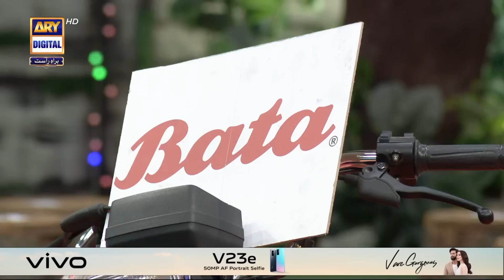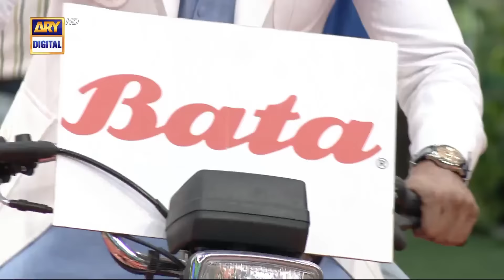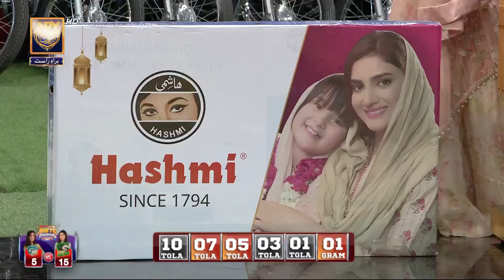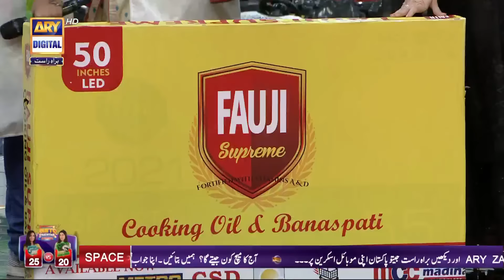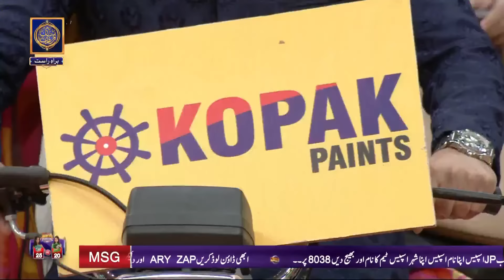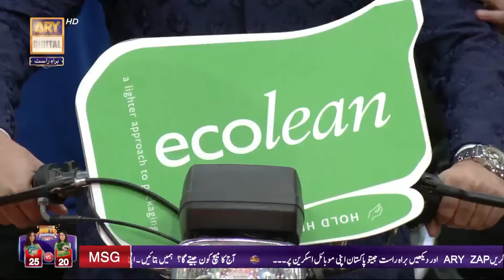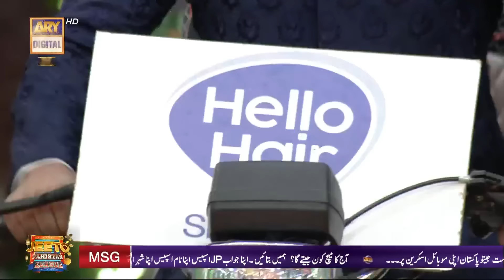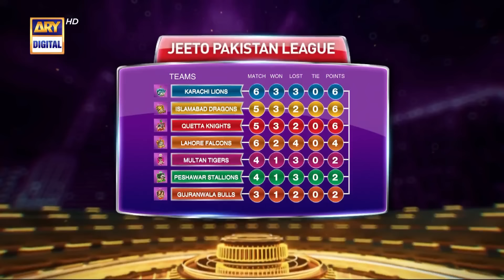Jeeto Pakistan League | Ramazan Special | 16th April 2022 | ARY Digital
The Biggest Game Show of Pakistan will entertain its viewers this Ramazan with Jeeto Pakistan League,
This year we have 7 Cities … 7 Teams … 7 Celebrity Captains…
And the Viewers will play the game…

Special Guest: Dur-e-Fishan & Junaid Khan

This Ramazan the Biggest Game Show of Pakistan will be spreading smiles, compassion and love to all its fans across Pakistan with a New Theme Jeeto Pakistan League, where the entire nation will play; as its time to support your city team, with addition of the 7th team
Gujranwala Bulls.

So get ready to create history with
Jeeto Pakistan League.

Watch the LIVE digital streaming of Pakistan’s biggest game show "Jeeto Pakistan League"
Available on GooglePlay &

Captains:
𝗦𝗮𝗻𝗮 𝗝𝗮𝘃𝗲𝗱           (Team) 𝗜𝘀𝗹𝗮𝗺𝗮𝗯𝗮𝗱 𝗗𝗿𝗮𝗴𝗼𝗻𝘀
𝗦𝗮𝗿𝗳𝗮𝗿𝗮𝘇 𝗔𝗵𝗺𝗲𝗱  (Team) 𝗤𝘂𝗲𝘁𝘁𝗮 𝗞𝗻𝗶𝗴𝗵𝘁𝘀
𝗦𝗵𝗮𝗶𝘀𝘁𝗮 𝗟𝗼𝗱𝗵𝗶      (Team)  𝗣𝗲𝘀𝗵𝗮𝘄𝗮𝗿 𝗦𝘁𝗮𝗹𝗹𝗶𝗼𝗻𝘀
𝗔𝗱𝗻𝗮𝗻 𝗦𝗶𝗱𝗱𝗶𝗾𝘂𝗶   (Team) 𝗟𝗮𝗵𝗼𝗿𝗲 𝗙𝗮𝗹𝗰𝗼𝗻𝘀
𝗦𝗵𝗼𝗮𝗶𝗯 𝗠𝗮𝗹𝗶𝗸        (Team) 𝗠𝘂𝗹𝘁𝗮𝗻 𝗧𝗶𝗴𝗲𝗿𝘀
𝗨𝘀𝗵𝗻𝗮 𝗦𝗵𝗮𝗵          (Team) 𝗞𝗮𝗿𝗮𝗰𝗵𝗶 𝗟𝗼𝗶𝗻𝘀
𝗔𝗶𝗷𝗮𝘇 𝗔𝘀𝗹𝗮𝗺           (Team) 𝗚𝘂𝗷𝗿𝗮𝗵𝘄𝗮𝗹𝗮